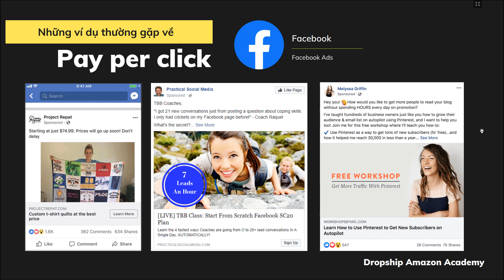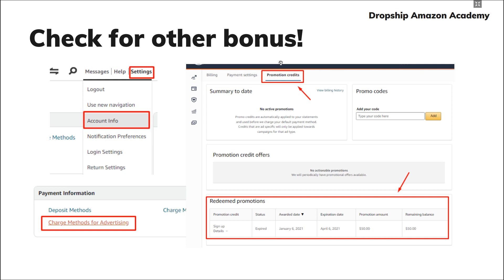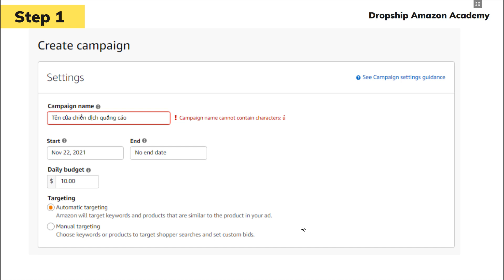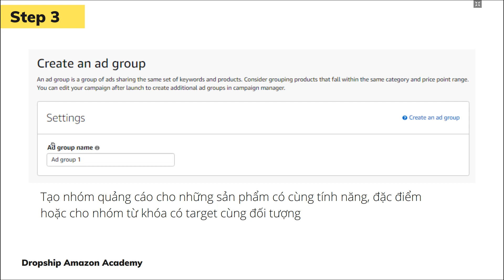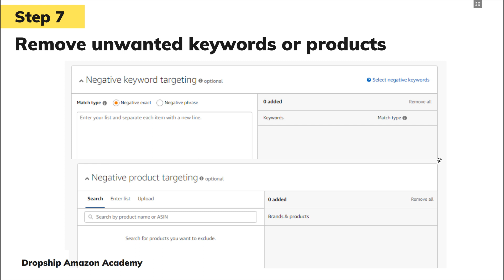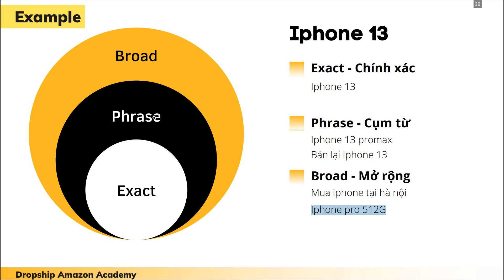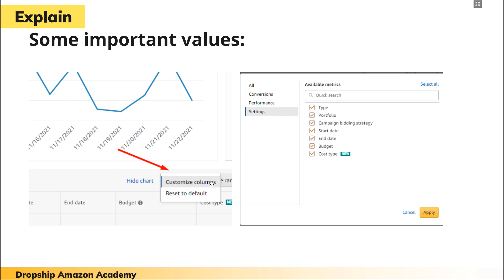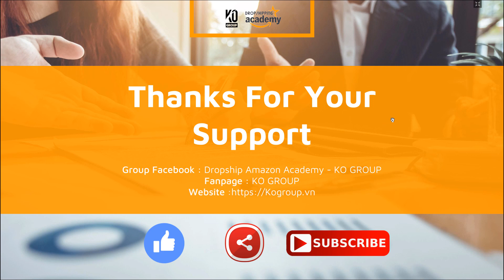DROPSHIP AMAZON : Bài 10 - Chạy quảng cáo PPC trên Amazon | Setting Campaign Pay per Click on Amazon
Khóa học miễn phí về hình thức Dropship trên Amazon cho người mới bắt đầu.
Thực hiện bởi  : Tuấn KayO - CEO KO GROUP
Với mong muốn được giao lưu và chia sẻ  những kiến thức về kinh doanh Amazon với cộng đồng Seller Việt Nam, đem cơ hội kinh doanh này tới với nhiều người hơn. Và có thể góp một phần nào đó giúp đất nước chúng ta đẩy lùi dịch bệnh,phát triển kinh tế, đem hàng Việt xuất khẩu thành công ra quốc tế.
Ngoài kênh Youtube, các bài học về Amazon cũng như Thương Mại Điện Tử sẽ được mình thường xuyên cập nhật trên các kênh khác như :

Những thông tin, kiến thức được chia sẻ trên các kênh của KO GROUP được tổng hợp từ nhiều nguồn uy tín, từ các seller kỳ cựu kinh doanh nhiều năm trên Amazon cũng như từ kinh nghiệm của bản thân mình. Rất mong bạn có thể coi đây là một kênh tham khảo bổ ích trên con đường tìm hiểu và làm về Amazon.